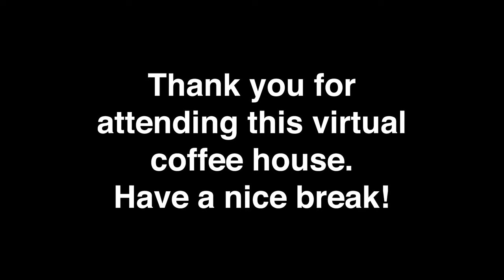Coffee House 2021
Edited By: Ryan Ranc
Hosted By: Marcus Blea

St. Dominic Savio Catholic High School is a co-educational college preparatory school founded by the Diocese of Austin to prepare young men and women to become faith-filled, visionary and inspirational leaders in service to the Church and the world.

Savio Filmworks is a student-run film group whose mission is to capture the Savio spirit through video as well as showcase the many talents of our staff and student body.